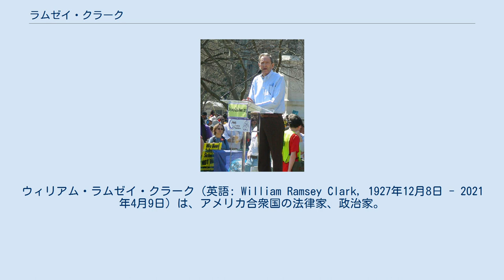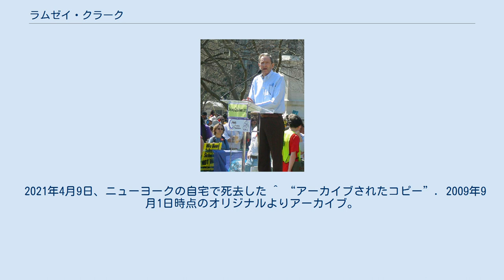ラムゼイ・クラーク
ウィリアム・ラムゼイ・クラーク（英語: William Ramsey Clark, 1927年12月8日 - 2021年4月9日）は、アメリカ合衆国の法律家、政治家。
リンドン・ジョンソン大統領のもとで第66代司法長官を務めた。
退任後は左派系の運動家、そして物議を醸す人物の弁護を務めることで知られる。
 トム・クラーク元司法長官・元合衆国最高裁判事（いずれもハリー・S・トルーマン指名）の息子でもある。
 テキサス州ダラス生まれ。
1945年から1946年にかけてアメリカ海兵隊に従事し、1949年にテキサス大学で文学士、1950年にシカゴ大学で文学修士と法学士を修めた。
同年にテキサス法曹協会に入会し、1956年には合衆国最高裁で訴訟手続などの実務に従事した。
 1961年から1965年にかけて司法長官の土地局の補佐官として司法省に勤務、1965年からは司法副長官に就任した。
1967年5月、ジョンソン大統領はクラークを司法長官に指名した。
その理由のひとつは、最高裁判事だった父トム・クラークの後釜に黒人のサーグッド・マーシャルを指名したかったために、ラムゼイ・クラークを司法長官に任命することでトム・クラークが退任することをジョンソンが期待したからである。
合衆国最高裁史上初の黒人を指名することで名を残すことがジョンソンの野心だったと見られる。
期待通り、トム・クラークは67年に最高裁判事を辞任した。
 クラークはジョンソン政権がおわる1969年まで司法長官を務めた。
 クラークはアメリカの公民権運動史上重要な役割を果たした。
例えば： ベトナム戦争時には、「謀議準備罪と徴兵妨害幇助」の罪で起訴された「ボストン・ファイブ」事件に関わった（うち4人は有罪）。
 退任後にはアメリカ自由人権協会（ACLU）の全国議長を務める。
また、弁護士として働く一方、ベトナム反戦運動にも参加、1972年にはハノイを訪問している。
1974年にはニューヨーク州から上院議員に立候補（民主党）したが敗北した。
 近年のクラークの活動は、そのラディカルさから議論を呼んでいる。
1970年代後半から1980年代にかけてマリファナ改革全国委員会の顧問を務めた。
2004年12月、クラークはイラク特別法廷でサダム・フセインの弁護をするためにイラクに赴き、弁護チームの顧問を務めた。
 2021年4月9日、ニューヨークの自宅で死去した ^ “アーカイブされたコピー”. 2009年9月1日時点のオリジナルよりアーカイブ。
2009年9月24日閲覧。
^ “クラーク元米司法長官死去”. 時事ドットコム (時事通信). (2021年4月11日). 2021年4月11日閲覧。